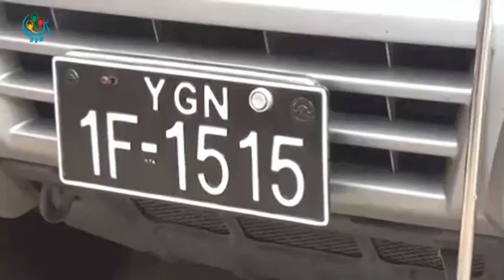DVB - ေဒၚေအာင္ဆန္းစုၾကည္ ဟသၤာတမွာ ေက်ာင္းသားသမဂၢေတြနဲ႔ ေတြ႔ဆုံခဲ့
ကိုယ့္ေတာင္းဆိုခ်က္ေတြ အကုန္ရ ရမယ္လို႔ တရားေသ ဆုပ္ကိုင္ မထားသင့္ေၾကာင္း ဟသာၤတၿမိဳ႔က ေက်ာင္းသားသမဂၢေတြနဲ႔ ေတြ႔ဆံုုရာမွာ ေဒၚေအာင္ဆန္းစုုၾကည္က ေျပာဆုုိခဲ့ပါတယ္။ ေျပာခဲ့ပါတယ္။ ဒီသတင္းကို စိုးရ ကေပးပို႔ထားပါတယ္။ DVB TV - 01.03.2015